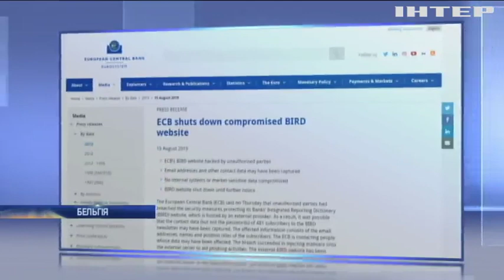Хакери зламали сайт Європейського Центробанку